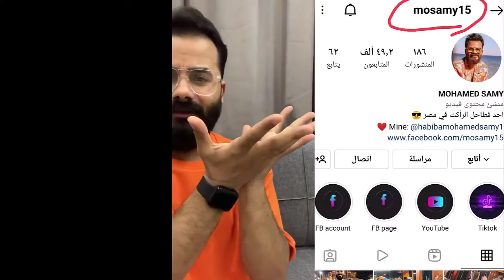القدامك دي رقاصة 🤬🥵 | Mohamed Samy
محمد سامي,mohamed samy,اعماق السوشيال ميديا,اعماق الفيسبوك,اعماق فيديوهات الفيسبوك,اعماق التيكتوك